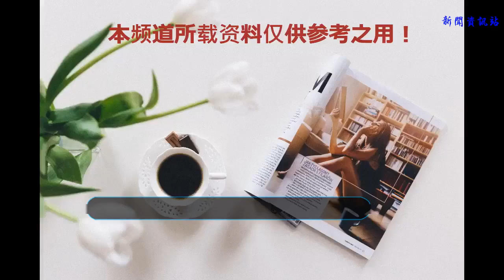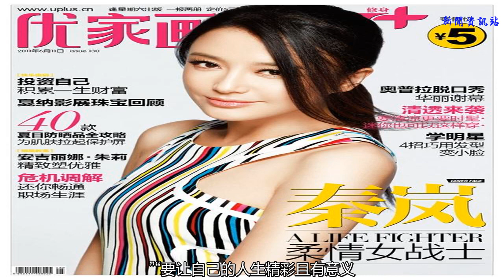《延禧攻略》秦嵐：能干的媽媽，成就了今日的我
谢谢！
    隨著《延禧攻略》的熱播，在劇中飾演富察皇后的秦嵐近日又吸粉無數。
    秦嵐長得不僅漂亮，演技也十分出色。
    據說瓊瑤阿姨只夸過兩個人，其中一個就是秦嵐，瓊瑤評價她說“秦嵐一滴淚，天上一顆星。”
    而事實上，秦嵐并非畢業于專業藝術學校，以前她從未學過表演。
    她大學上的是會計專業。
    專業完全和表演不搭邊兒的秦嵐是如何成為一線影視明星的呢？這就歸功于母親從小對她的影響了。
    秦嵐出生在東北，家境富裕。
    媽媽是一個十足的女強人，一開始從事會計工作，后來慢慢地建立起自己的事業。
    母親從秦嵐小時候就告訴她：“女人只有靠自己的雙手來打拼出一番天地才有安全感，堅決不能靠著某一個人來過日子，要獨立，要走自己的路……”
    母親的經歷和教導對秦嵐的影響非常深，秦嵐感受到了一個事業有成的女人的魅力，所以從小時候秦嵐就立志將來要做個像母親那樣的女強人，一定要有自己的事業，有獨立的思想，靠自己生活。
    秦嵐的心里早就有了做一個獨立的女人的種子。
    機會來了，一次秦嵐無意看到了全國“首藝杯”大賽正在報名，她背著爸媽報了名，雖然父母不支持，但是母親身上那種執著的性格基因已經植入了她的骨子里，不管父母如何反對，她都堅定不移，偷偷地苦練模特基本功。
    為了實現夢想，還未滿20歲的秦嵐去了北京，成為“北漂一族”，和其他女孩兒擠在9平方米的屋子里。
    剛到北京時，秦嵐感到很不適，但她已經繼承了母親性格中的那股韌勁兒，吃得了苦，受得了罪，她每天練到凌晨兩三點，學個“貓步”就學了4天，腳上練出泡，最終奪得了大賽模特組全國金獎。
    后來，憑借著自己的努力，秦嵐進了演藝圈，出演了《還珠格格3》《又見一簾幽夢》《南京！南京！》等劇。
    剛入行時，因為不是科班出身，秦嵐很多時候都覺得力不從心，但她想：沒有系統地學過表演又怎樣？只要心中有夢想，并敢于朝著向往的方向奔跑，一點一點進步，一定可以成為一個好演員。
    她逼著自己學跳舞，苦練演技，如今憑借著《延禧攻略》又火了一把。
    秦嵐感謝每個階段不同的自己，更感謝女強人母親從小對她的影響。
    如今能有如此成就，與她從小形成的敢闖敢想的個性是分不開的，而這種個性的養成與母親是分不開的。
    可見，母親的性格對孩子的影響也是極大的。
    母親如果膽小、內向，孩子也容易怯懦、退縮，不敢當眾講話，羞于表現自己。
    母親如果堅毅、果斷，孩子也容易成為生活的強者。
    性格不僅決定著孩子的心理健康、幸福指數、人際關系，還決定著孩子長大后能否取得工作和事業上的成功。
    要想讓孩子形成有利于成功和幸福的性格，父母們要做到以下3點：1. 完善自己的性格，父母要堅強、勤勞。2. 通過言行影響孩子，比如守時、謙遜、誠實。
    這些優良品質是孩子將來能否幸福和成功的關鍵，教育孩子做一個有禮貌、懂分寸的人，孩子不管走到哪里都不會討人厭，人生之路就能少高很多阻礙。3. 父母要從小向孩子灌輸正向的價值觀。
    比如，要告訴孩子“人要敢于追求自己的夢想”、“做人要有原則和底線！”“要讓自己的人生精彩且有意義！”“不是誰都值得同情和幫助，要幫助值得幫助的人！”
    父母如果能將這些決定孩子人生品質的價值觀念傳遞給孩子，才是真正的為孩子的一生做足了打算！